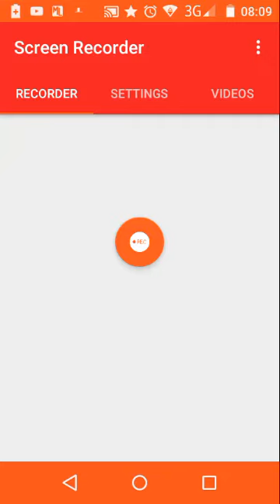AndorsTrail*E7P2 porção de osso (o.0)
Lks [Gamer]_11102019_080931